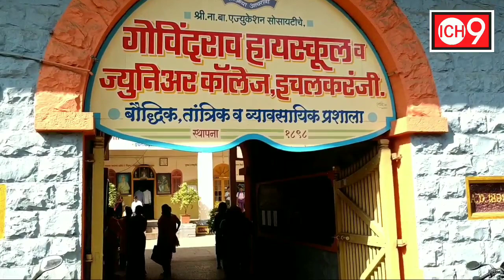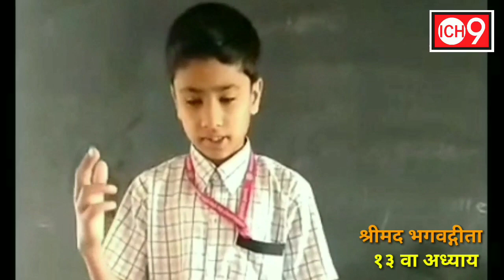गोविंदराव हायस्कूलमध्ये 92 व्या गीताजयंती निमित्त स्पर्धा संपन्न Govindrao high School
इचलकरंजी शहरातील शतकोत्तर रौप्य महोत्सवाकडे वाटचाल करणाऱ्या गोविंदराव हायस्कूलमध्ये ९२ व्या गीताजयंती निमित्त गीता पाठांतर,योगासन, चित्रकला,सूर्यनमस्कार आदी स्पर्धा घेण्यात आल्या.९२ वर्षे सातत्याने हा सांस्कृतिक उपक्रम राबविणारी ही एकमेव शाळा आहे.